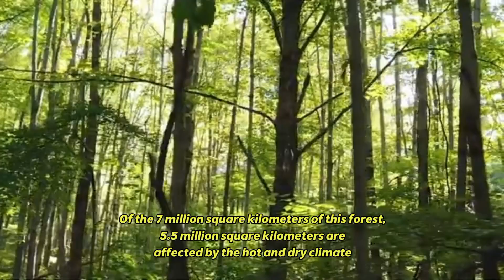The Amazon Rainforest: The Lungs of Our Planet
In this video, you can know about Amazon rainforest. It is a largest rainforest in the world. It is mysterious rainforest also.

The Amazon Rainforest is one of the most mysterious and vital places on Earth. Spanning across nine countries in South America, it is home to millions of species of plants, animals, and indigenous tribes. Known as the “lungs of the Earth,” the Amazon produces 20% of the world’s oxygen and plays a crucial role in balancing our global climate.

In this video, we’ll explore:
 The incredible biodiversity of the Amazon
The unique cultures of the indigenous people
 The vital role it plays in Earth’s ecosystem
 The threats it faces from deforestation and climate change
Why protecting the Amazon matters for all of us

Join us on this journey deep into the heart of the jungle and discover why the Amazon is truly one of Earth’s greatest treasures.